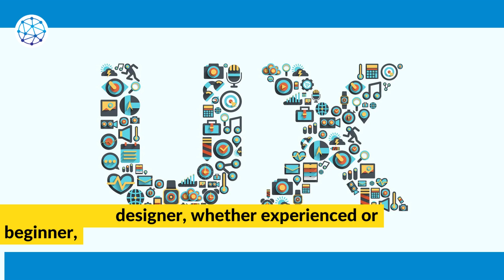NFT Jobs for UX Designers: All You Need to Know ! 19/12/2022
If you're a UX designer, whether experienced or beginner, NFT space is perfect to build a career. This article is a guide to various NFT jobs for UX designers.

NFTStudio24 is a global media platform dedicated to empowering the emerging world of decentralization, blockchain, metaverse, NFT, and crypto by reporting on the latest and most authentic news.
We are committed to reporting mainstream and emerging talent via exclusive press releases, podcast interviews, NFT rankings, and much more.